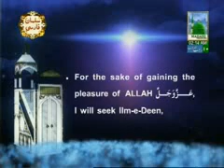Madani Halqa Ameer e Ahlesunnat k Saath Ep#8 (01-06-2012)